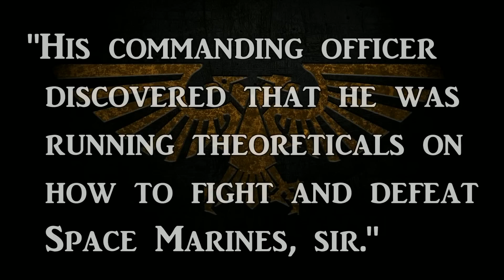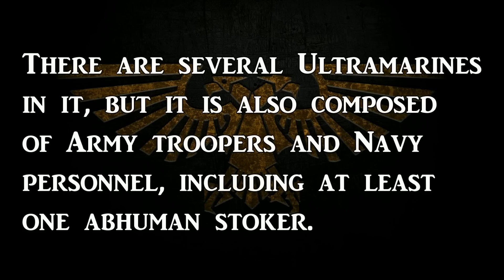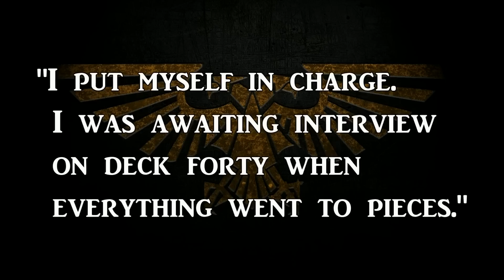AEONID THIEL - Censured Sergeant | Warhammer 40k Lore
Today we shall be elucidate the deeds of the censures Sergeant of the Ultramarines: Aeonid Thiel.

Sergeant of the 13th Chapter: 135th company of the 13th Legion, Aeonid would be shamed for his theoreticals on the idea of battle between the Legionnes Astartes.

Crucial during the Battle for Calth, Aeonid would endure to become one of Primarch Roboute Guilliman's most trust, if not also unconventional advisors and lieutenants.

00:00 Introduction
01:26 A Heretical Theoretical
04:02 Betrayal of Calth
05:34 Band of Misfit Warriors
06:54 Staging the Counterattack
09:30 Imposters of the Hydra
11:47 Redemption of Aeonid
14:36 Conclusion